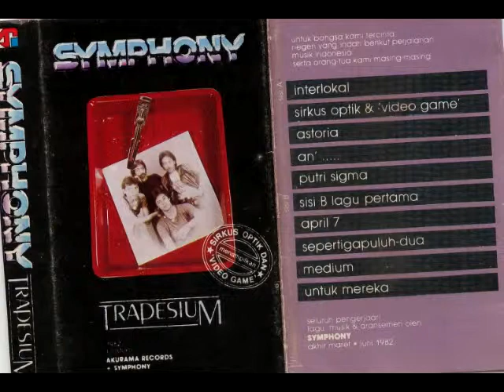Symphony - Sirkus Optik & Video Game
Dukung channel proclaro jaya melalui saweria
Sebetulnya Symphony ini tercetus atas gagasan dua alumni SMA 3 Setiabudi Jakarta yaitu almarhum Jimmy Paais dan Herman “Gelly” Effendy yang saat itu tengah kasak kusuk bikin band. Secara kebetulan baik Jimmy Paais maupun Herman Gelly menyukai music rock terutama yang bernuansa progresif rock. Keduanya semasa SMA ikut tergabung dalam kegiatan vokal group SMA 3 Setiabudi Jakarta. Jadi tak heran ketika membentuk Symphony yang terpikir dalam benak mereka adalah Fariz RM, alumnus SMA 3 juga dan sama-sama ikut aktif dalam kegiatan vokal grup SMA 3. Sekedar informasi,vocal grup SMA 3 ini didukung oleh sederet pemusik tenar Indonesia pada akhirnya seperti Fariz RM, Adjie Soetama, Raidy Noor, Addie MS dan Ikang Fauzi. Di tahun 1977 Vokal Grup SMA 3 ini mencetak prestasi mengagumkan,dimana 3 lagu karya mereka yang diambil dari sebuah opera karya mereka berhasil masuk 10 Besar dalam Lomba Cipta Lagu Remaja yang diadakan radio Prambors Rasisonia.

Ketika Jimmy dan Gelly menawarkan pada Fariz RM untuk bergabung dalam Symphony, Fariz yang telah tergabung dalam beberapa band seperti Badai Band hingga Transs, ternyata memenuhinya.Akhirnya Fariz RM pun bergabung dengan Symphony sebagai vokalis utama dan pemetik bass gitar. Selanjutnya Symphony mengajak drummer yang kental nuansa rock nya yaitu Ekki Akadhita Soekarno.Saat itu Ekki Soekarno juga berprofesi sebagai instruktur kursus drum di sebuah sekolah musik.

Tahun 1982 Symphony merilis album perdana bertajuk Trapesium.Kuartet ini tampaknya ingin menyusupkan tren musik yang tengah berkumandang di dunia.Pilihan jatuh pada gaya New Wave atau yang kerap juga disebut SynthPop.Di era awal 80an, band-band seperti The Clash,The Police,The Specials hingga Duran Duran tengah berada diatas permukaan industry music internasional.Musik reggae dan ska menjadi benang merah beberapa band new wave terutama The Police. Inspirasi ini lalu ditebar Symphony pada beberapa komposisinya seperti Astoria atau Sirkus Optik dan Video Game. Pengaruh dari band-band bergaya pop rock seperti Asia pun tersimak dalam karya-karya Symphony.Bahkan dalam komposisi instrumental bertajuk Sepertigapuluh Dua Symphony bahkan terlihat memasuki wilayah progresif rock.Komposisi ini mengingatkan saya pada tipikal musik progresif rock ala Emerson ,Lake and Palmer maupun kelompok epigon ELP asal Jerman Triumvirat.

Ekki Soekarno memperlihatkan kemampuannya dalam menghentak drum dalam pattern rock yang cenderung complicated, sepintas kita bisa merasakan bahwa Ekki meraup pengaruh dari gaya bermain drum dari Carl Palmer maupun Rod Morgenstein.Demikian pula halnya Herman Gelly yang melakukan solo keyboard baik piano maupun synthesizers ala Keith Emerson. Meskipun demikian Symphony tetap patuh menapak pakem industri musik antara lain dengan menulis komposisi lagu yang lebih kompromistis misalnya pada lagu Interlokal yang kemudian menjadi hits besar Symphony.

Symphony tampaknya bisa menyelaraskan antara idealisma dan komersialisme secara imbang dalam produksi albumnya.
Symphony menghasilkan 3 album yaitu “Trapesium” (Akurama,1982),”Metal” (Akurama,1983) dan “N.O.R.M.A.L” (1987).
Formasi Symphony sempat beberapa kali mengalami pergeseran.Saat merilis album kedua,Symphony menyertakan Tony Wenas,keyboardis dan vokalis Solid 80.Pada album N.O.R.M.A.L Symphony tinggal bertiga dengan mundurnya Tony Wenas dan Ekki Soekarno yang mulai sibuk dengan proyek solo albumnya.

Memasuki akhir 80an, formasi Symphony berubah lagi dengan masuknya Budhy Haryono (drums),Adi Adrian (keyboard) dan Sonny Subowo (keyboard programming).
Formasi Symphony era 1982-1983 yang terdiri atas Fariz RM,Jimmy Paais,Herman Gelly Effendy,Tony Wenas dan Ekki Soekarno sempat melakukan reuni tahun 2009. Saat itu mereka tengah merancang untuk tampil kembali secara utuh namun saying pada tanggal 2 Agustus 2010 Jimmy Paais sang penggagas Symphony telah berpulang kerahmatullah.